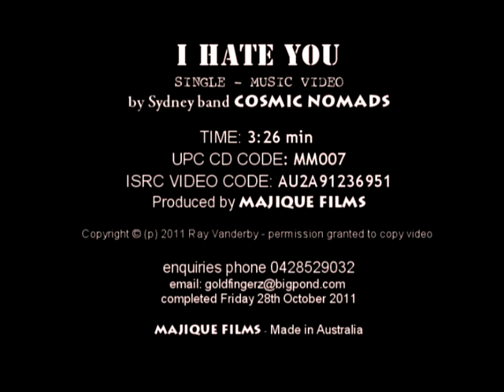I Hate You - Cosmic Nomads 4th album Damage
'I Hate You' - Cosmic Nomads 4th album Damage - 2011 - (the punk years). Recorded/mixed/mastered at Tim Roebuck Studios. Music video featuring Ray Vanderby - guitar/vocals, Caillan Gilbert - lead guitar, Mick Swift - bass, Steve Dickie - drums. Models Amy and Bec French. Filmed and produced by Heather Griffiths r.i.p. Majique Films at Highland Heritage - (C) Ray Vanderby/Blue Pie Records USA/APRA